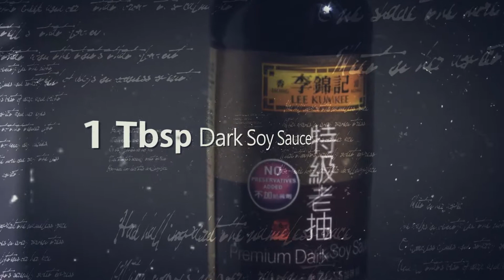Chinese Mongolian Beef with Spring Onions (Chinese Cooking Recipe)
Ingredients:
500g Beef Fillet
5-6 Spring Onions
4 Cloves Garlic
5g Ginger
1 Tsp Rice Wine
1 Tsp Light Soy Sauce
1 Tbsp Oyster Sauce
1 Tbsp Dark Soy Sauce
3 Tbsp Dark Brown Sugar
1 Tbsp Sesame Oil
Pinch of Coarse Black Pepper
6 Tbsp Cornflour
8 Tbsp Beef Stock (or water)

Method:
 1. Slice the beef into thin strips and the place in a bowl
 2. Add the cornflour and toss to separate the beef pieces
 3. Finely chop the garlic and ginger
 4. Chop the spring onions into 1 inch in length and keep the white and green parts separate
 5. Place the oyster sauce, both of the soy sauce, cooking wine, sesame oil, brown sugar,  black pepper and beef stock in a bowl, mix well
 6. Heat 1 litre of oil in a wok over high heat
 7. Place the marinated beef in the wok, deep fry for about 4 minutes or until turned brown – do this in batches
 8. Remove beef and drain, discard most of the oil but leave about 1 Tbsp in the wok
 9. Place the ginger, garlic and the white part of the spring onions in the wok and fry for 10 seconds
 10.Add the beef and stir-fry for a minute
 11.Add the sauce mixture from above, stir and cook for 2 minutes
 12.Add the green part of the spring onions and stir fry for 10 seconds
 13.Remove from wok and enjoy